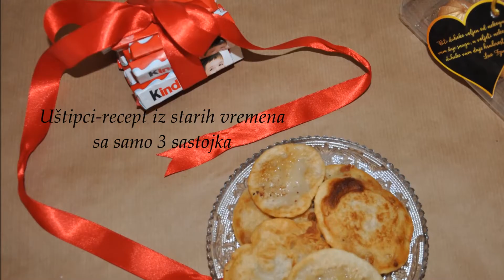Smjesa za uštipke = Stara receptura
Domaći uštipci po staroj i najjednostavnijoj recepturi.
Jeftini su i brzo se pripremaju a odlično se slažu u slatkim i slanim kombinacijama.